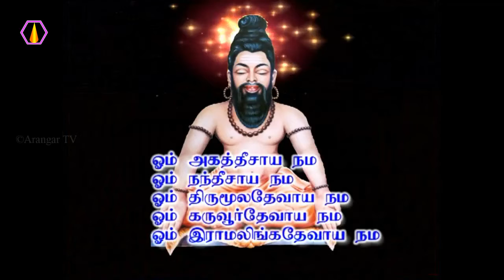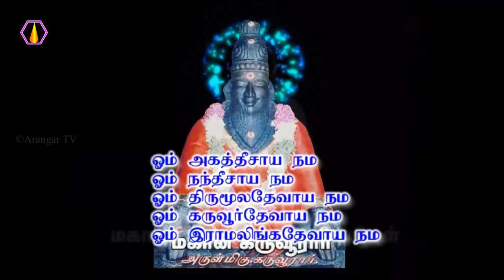ஞானிகளிடம் என்ன கேட்க வேண்டும்? - அரங்கர் டிவி